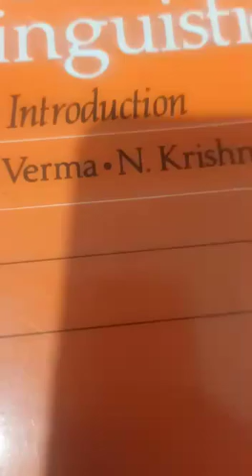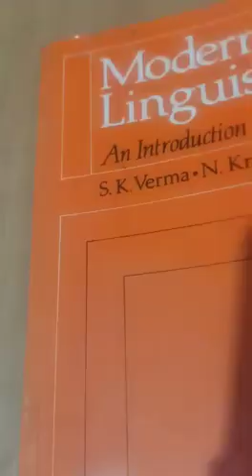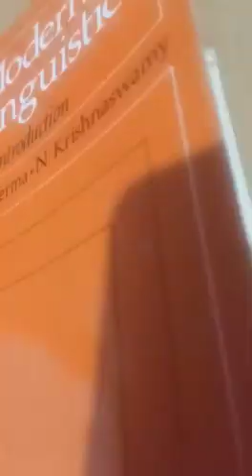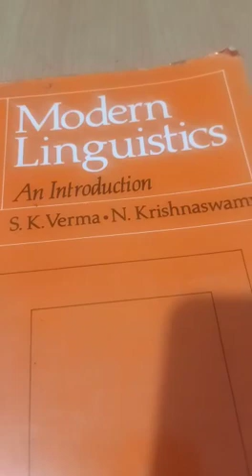synonyms part 3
Video from Dr Nitesh Kumar Mishra